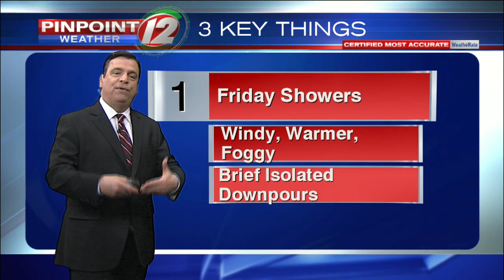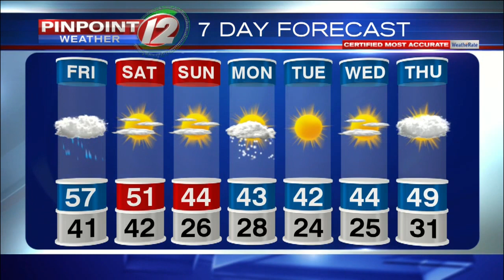Pinpoint Weather 12 Forecast